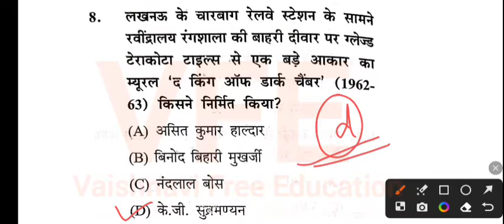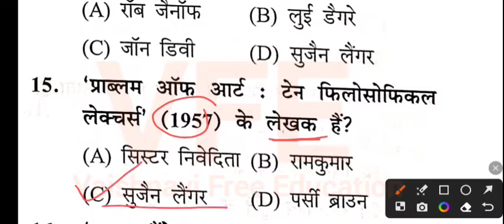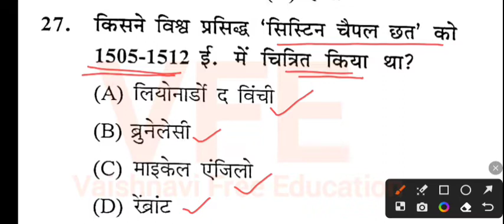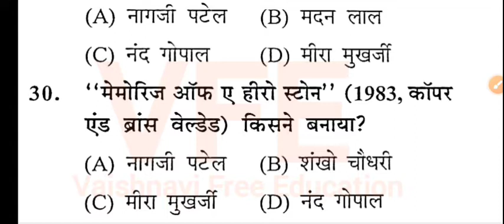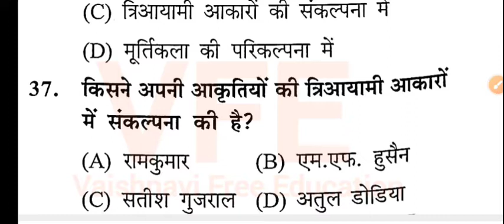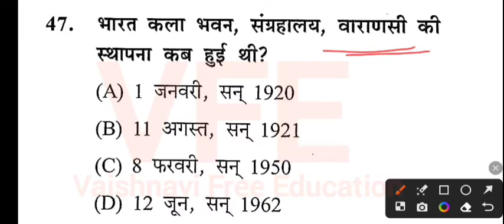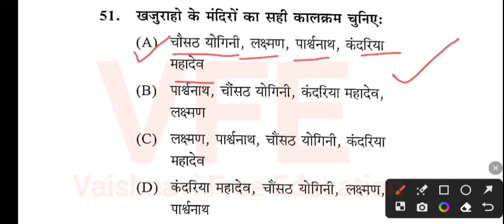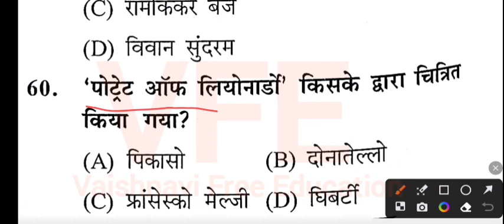Top mcq for tgt Art by vaishnavi mam